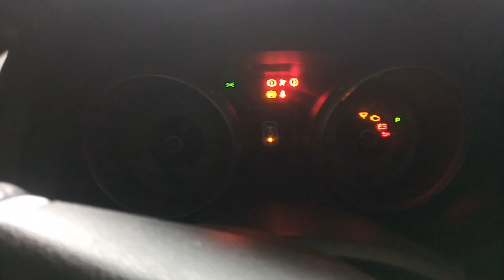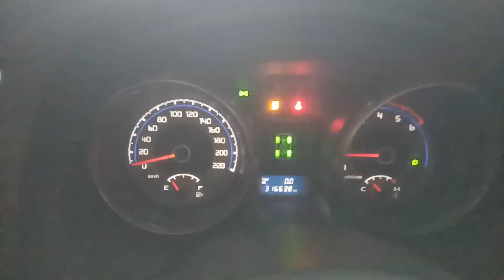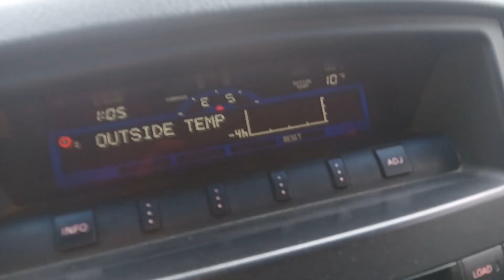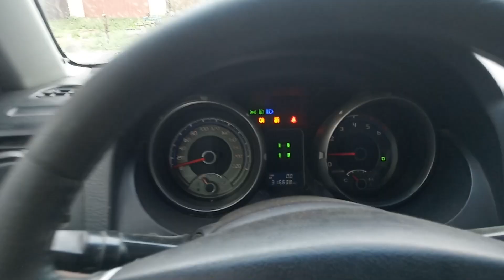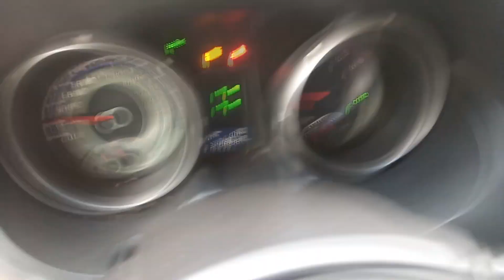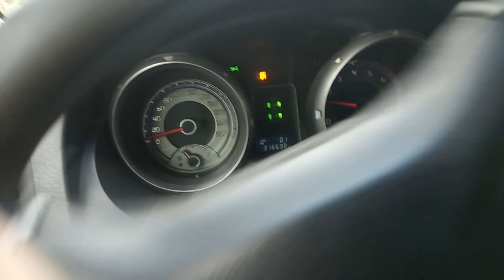Датчик, клапан Х.Х. с Али-Экспресс холостого хода паджеро 4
Датчик, клапан холостого хода из китая для ПАДЖЕРО 4 ДИЗЕЛЬ.